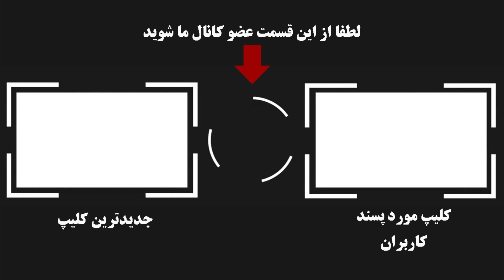فوری : اولین واکنش علیرضا دبیر به حواشی رفتارهای قلدرانش ! میخوان واسم بامبول بسازن ...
علیرضا دبیر رئیس فدراسیون کشتی ایران که در هفته های اخیر حواشی زیادی ساخته که با واکنشهای تندی هم در فضای مجازی مواجه شده حالا با اخراج خبرنگار مازندرانی از جلسه باز هم حاشیه ساخت و حالا در مورد اون اتفاق توضیحاتی داده که ...